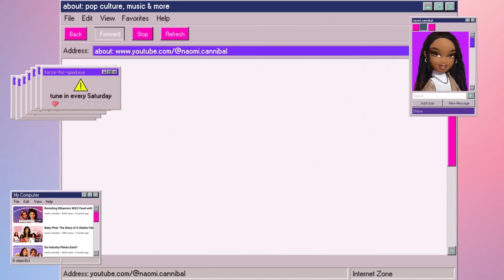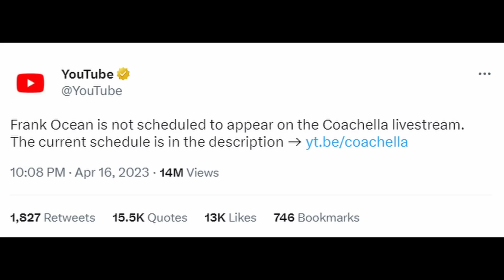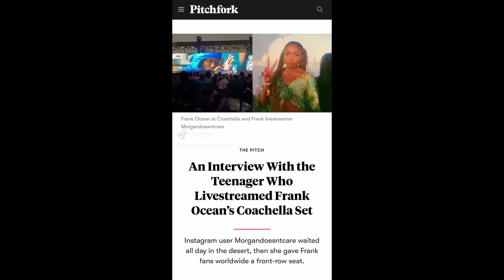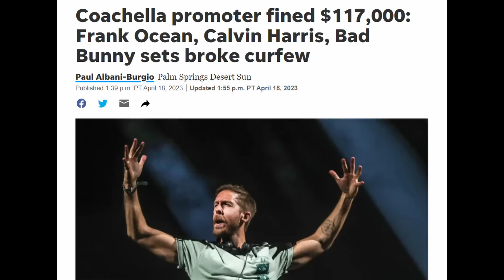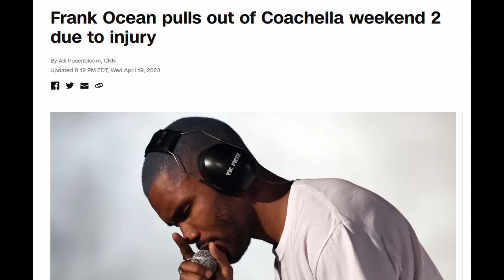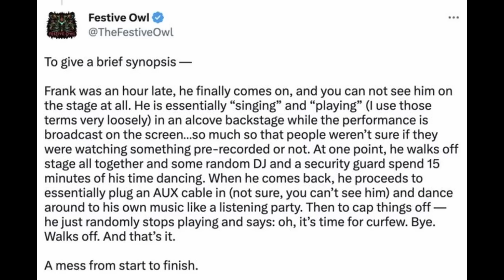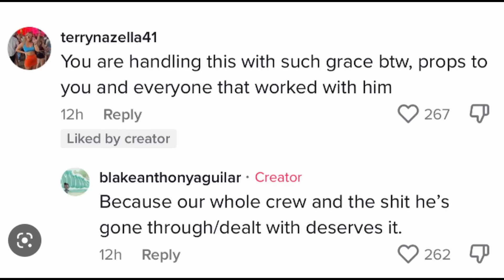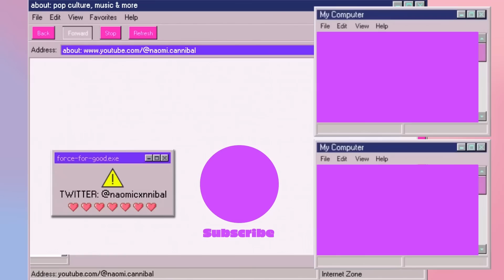Frank Should Have Quit Coachella.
Last week, after a lacklushter performance, it was announced Frank Ocean would be dropping out of weekend 2 of Coachella. his set at the first weekend was his first live performance in 7 years. Several festivalgoers were upset with Frank's performance, and were let down by several of the last minute changes. The ice rink was nixed at the last moment, and Frank performed reworks of songs like White Ferrari , Self Control, and other songs from Blond and Channel Orange. Despite some fans being upset, artists like Benny Blanco and Justin Bieber stepped in to defend Frank. This performance opens an interesting question about how fans can hold artists accountable for their performances, and to what degree they should communicate being dissatisfied.